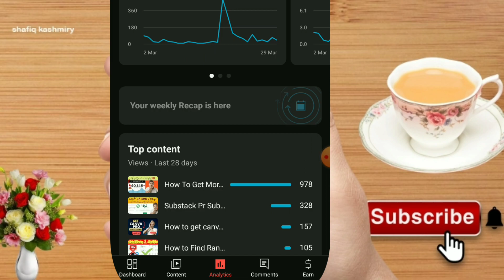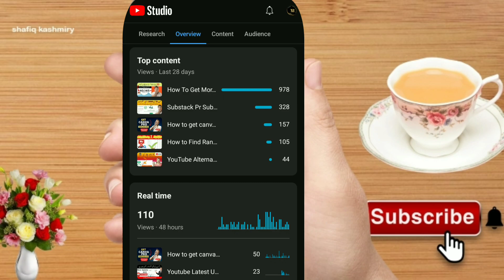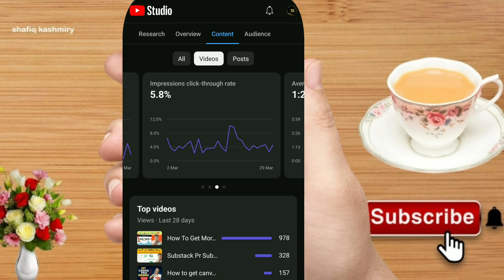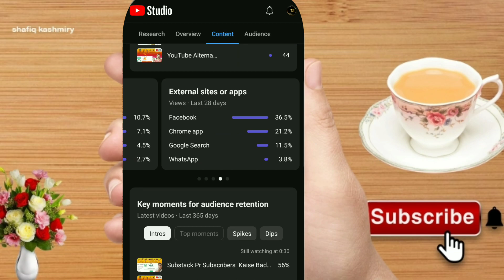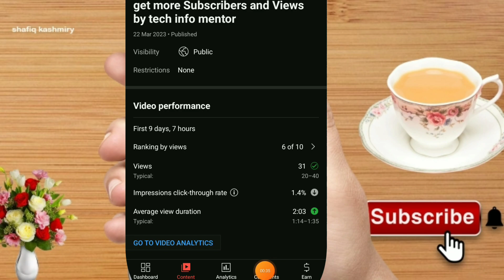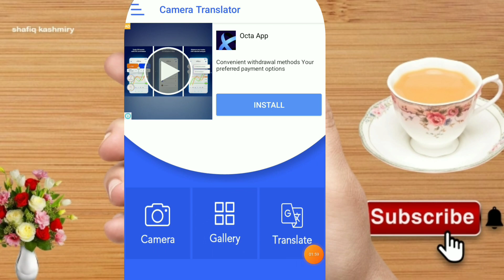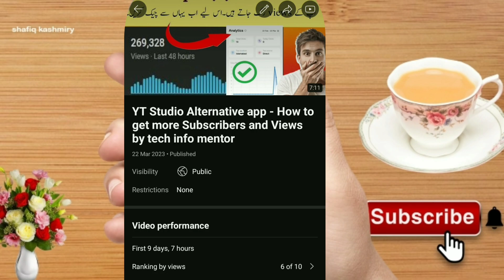HOW DO I FIND GOOD YOUTUBE TOPICS? | YOUR WEEKLY RECAP IS HERE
Your Quries Solved👇
trending topics
how to find trending topics
how to get more trending topics for youtube videos how to find trending topics for youtube videos 2021
trending
how to get trending topics for youtube
trending topic
topic find kaise kare

youtube videos

your weekly recap is here kya hota hai

yt studio your weekly recap is here

your weekly recap is here in yt studio

your weekly recap is here youtube studio

yt studio new features your weekly recap is here

your weekly recap is here full details

Complete derails

Technical 74k

What is Youtube suggested video

What is youtube Recommend videos

how to get in the recommended section on youtube

how to get suggested on youtube

how to get your video suggested by youtube

recommendations video kya hota hai

suggested video Youtube

suggested video kya hota hai

suggested videos ka matlab kya hota hai

youtube recommendations ka matlab kya hota hai

hindi

urdu

suggested videos youtube

suggested video ka matlab kya hota hai

suggested video ka matlab

suggested video kya hai

suggested video ka matlab kya hai

suggested video matlab

suggested video kya hoti hai

youtube suggested video kya hai

youtube suggested video kya hota hai

suggested video matlab kya hai

suggested video meaning in hindi

suggested video meaning

technical avineesh

best youtube channel ideas without showing your face

YouTube Channel Ideas Hindi

channel ideas without showing face

no face youtube channel

latest youtube channel ideas

no face channel ideas

channel ideas hindi

easy youtube channel ideas hindi

how to find viral topics for youtube videos

video ideas for youtube beginners

how to find trending topics on youtube videos 2023

google trends

how to use google trends for youtube

how to find trending topics for youtube videos with google trends

how to get trending topics for youtube 2023

how to find trending topics in your niche

how to find trending topics with exploding topics

THESE GADGES USED IN MY STUDIO

1.color mic✅👌

4.Laptop👌

intro download